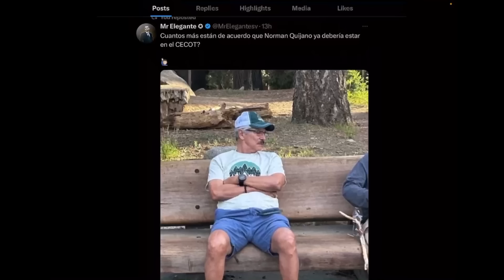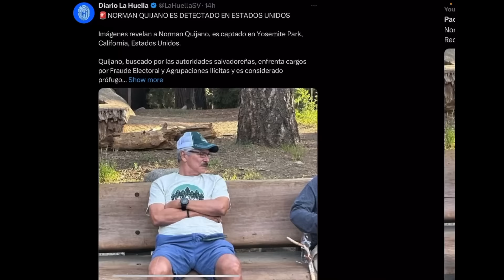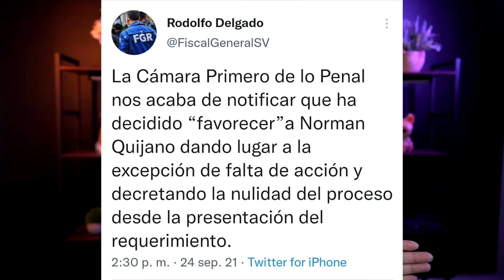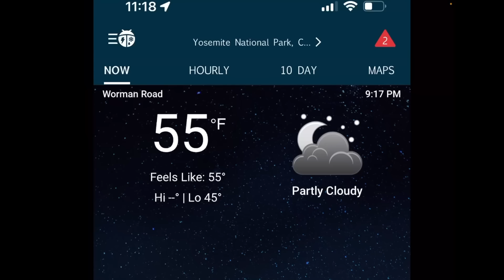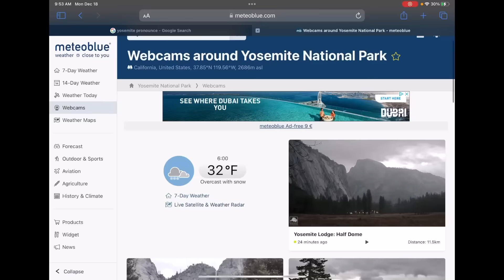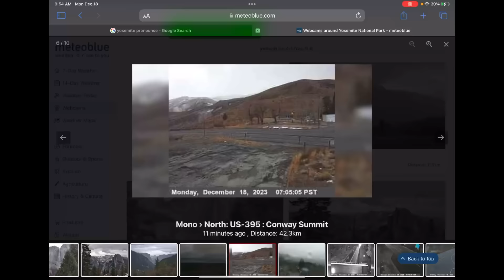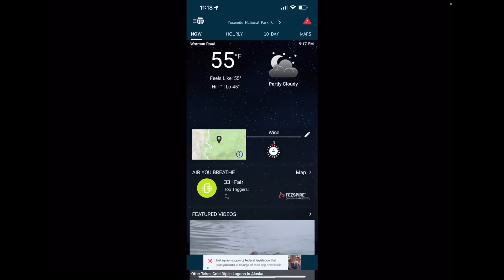La foto de Norman Quijano es vieja, pero sera el? es la foto Reciente? sera Fake?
🚨NORMAN QUIJANO ES DETECTADO EN ESTADOS UNIDOS

Imágenes revelan a Norman Quijano, es captado en Yosemite Park, California, Estados Unidos.

Quijano, buscado por las autoridades salvadoreñas, enfrenta cargos por Fraude Electoral y Agrupaciones Ilícitas y es considerado prófugo de la justicia.

Zelle
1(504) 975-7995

Chivo Waller
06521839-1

Portillito Ladra

Modena de Bitcoin:

Camara para vlogs:

Luz Principal:

Soft Box para la luz:

Luces que estan en la pared:

Switcher que uso para hacer en vivos:

Cubo de Luz:

Luz Roja para iluminar la Pared Fondo:

Luces que cambian de Color a mi lado izquierdo:

Computadora iMac:

Microfonos para entrevistas:

Memoria para guardar y editar videos:

Tripod para Camara:

Monitor para Camara:

Mouse para la Compu:

Audifonos (Cancelacion de Sonido):